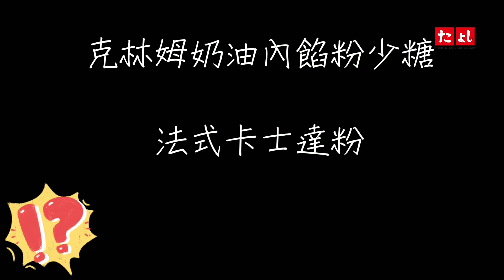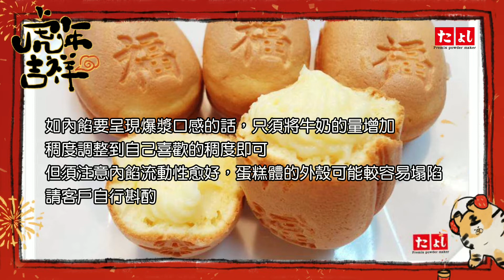食萬個為什麼//Q21.奶油內餡粉怎麼選?◆田義食品◆Premix powder maker